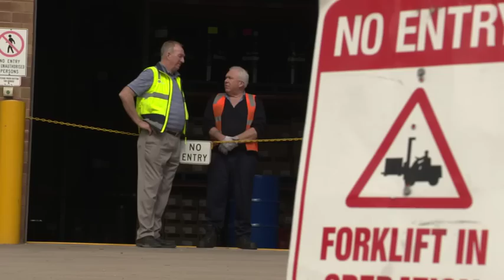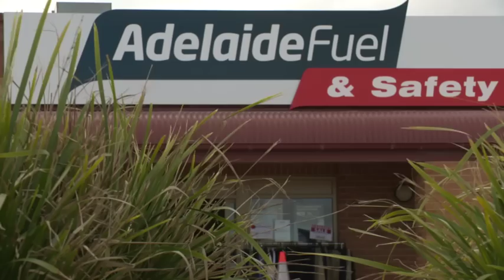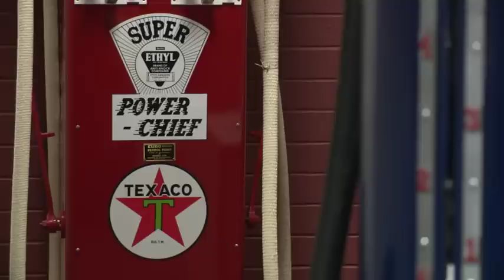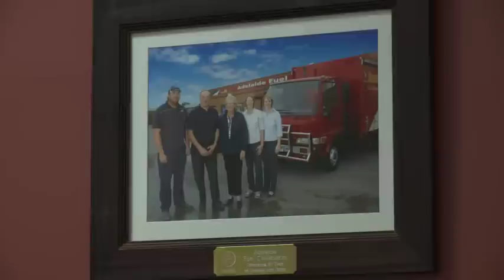About Adelaide Fuel Distributors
Adelaide Fuel Distributors have been servicing customers from the Adelaide to as far as Truro and Blanchetown in the North, and Cape Jervis and Meningie in the South since 1971.

Our business has expanded from its original base at Seaford to include several strategically placed and locally run depots, Cavan, Littlehampton, Seaford - and our newest location Roseworthy. We strive to providing a fast, efficient and local service.

Adelaide Fuel Distributors is a Caltex Distributor specializing in bulk fuel deliveries, the hire/loan of fuel storage tanks, on-site refuelling, as well as owning and supplying several 24 hour fuel stations.

We also offer:
Distributor StarCard
Caltex Lubricants
Solvents & Degreasers
Enretech Oil & Fuel Absorbents
Pumps & Accessories
Safety Products & Clothing